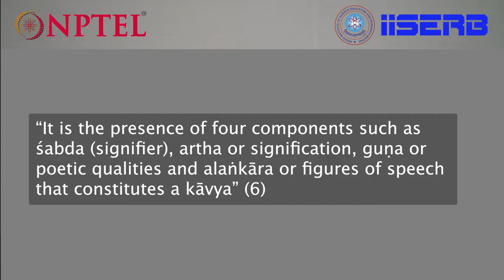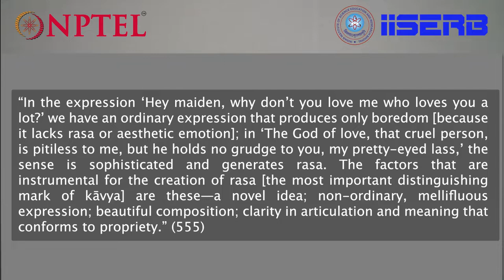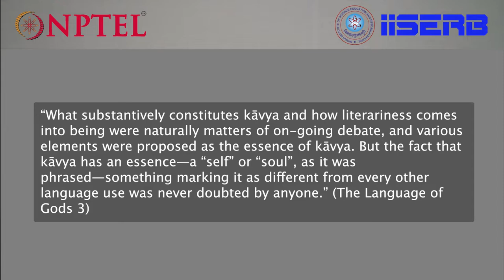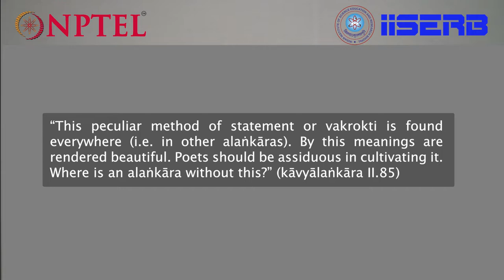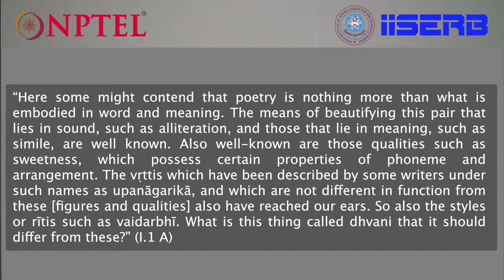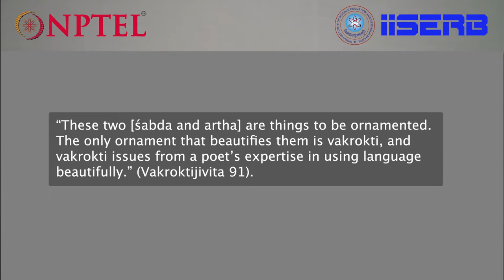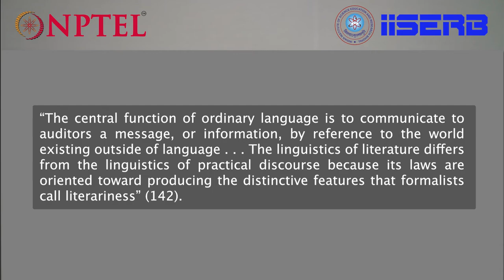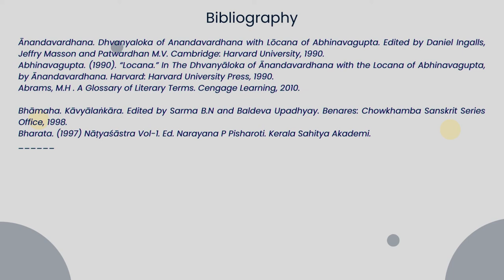Kāvyasvarūpa or the Ontology of Poetry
What is kāvyasvarūpa or the ontology of kāvya, according to Sanskrit literary theoreticians? This lecture presents the conception of various literary theoreticians about the ontology of kāvya in Sanskrit.